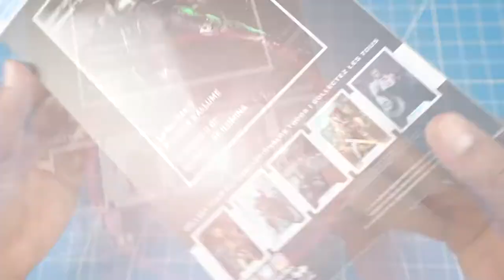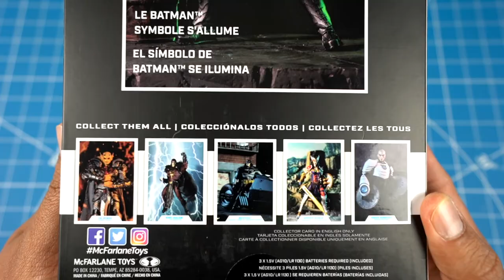BATMAN CON EL TRAJE DE PROTECCION QUIMICA CON LUCES | MULTIVERSO DC | UNBOXING EN ESPAÑOL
Hoy les tengo el gran unboxing de una figura de McFarlane Toys Gold Label. Hoy les tengo al Batman Hazmat Suit.